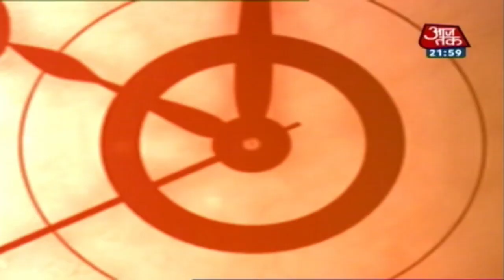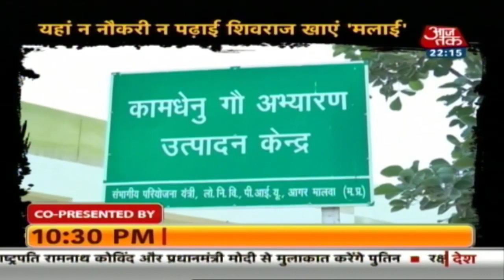Vivek Tiwari हत्याकांड के बाद Uttar Pradesh की राजनीति का नया अध्याय शुरू, 'ब्राहमण बनाम राजपूत'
After Vivek Tiwari's murder case Uttar Pradesh politics have taken a new turn. Now the politics is heating upon Brahmin vs Rajput.